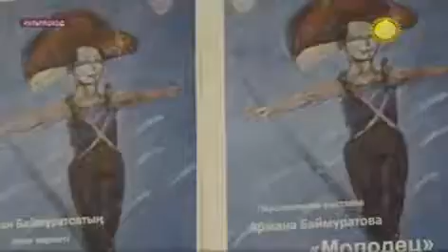2016 Выставка "Молодец" Армана Баймуратова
Программа "Культпоход" канала "Білім және мәдениет" о нашей выставке "Молодец" Армана Баймуратова.